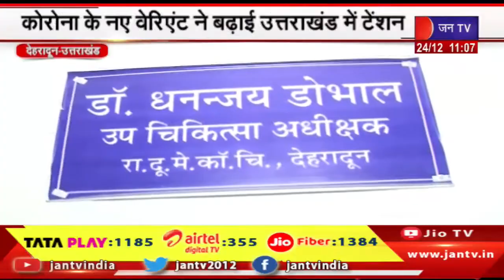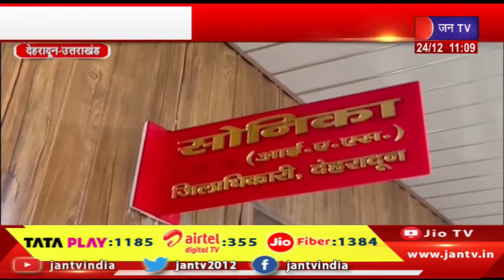Uttarakhand | Uttarakhand News Bulletin 11:00 AM Dated 24th Dec 2023 | JAN TV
Watch JAN TV on :
Tata Play DTH : 1185
Airtel DTH: 355
JIO Fiber: 1384

News Credit-VKJ